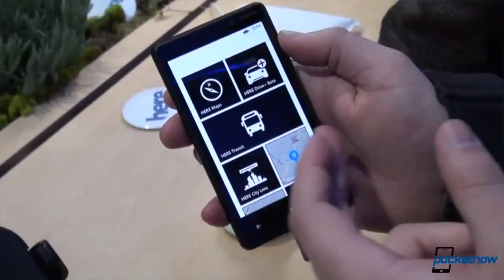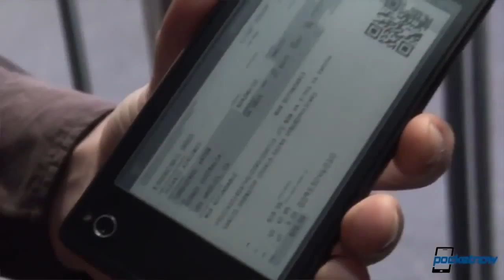Google Rejects Retail Stores, HTC Tiara Leaks, Samsung Ads Effective & More Pocketnow Daily